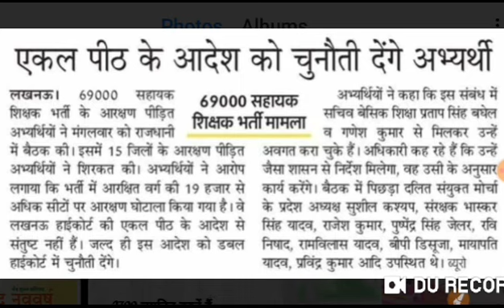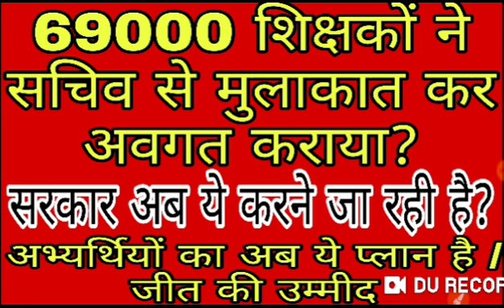सचिव से मुलाकात कर अवगत कराया 69000 शिक्षकों ने,69000 latest news today,69000 latest news today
your enquiry in this video:
69000 शिक्षक भर्ती लेटेस्ट न्यूज़ टुडे 69000 शिक्षक भर्ती overlapping MRC rule 69000
 shikshak Bharti court update today,69000 shikshak Bharti latest update , 69000 शिक्षक भर्ती ,overlapping , 69000 शिक्षकभर्ती कोर्ट 4.69000 शिक्षक भर्ती मेरिट राज्य स्तर या जिला स्तरशिक्षक भर्ती 2.mobile domicile cast medical ,69000 merit cut off general OBC SC , final 69000 शिक्षक भर्ती ? 69000 शिक्षक भर्ती में कितने कॉमन नंबर

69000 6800 shikshak bharti latest news today,4th counselling 69000 shikshak,6800 latest news today
69000 shikshak bharti latest news today,
69000 4th counseling latest news,
69000 Shikshak Bharti Latest News,
qa
69000 shikshak bharti court update,
69000 shikshak bharti latest news,
69000 shikshak bharti latest news today court update,
69000 shikshak bharti latest news today live,
69000 shikshak bharti latest news today online adda,
69000 shikshak bharti news,
69000 shikshak bharti today news,
69000 shikshak bharti update,
69000 शिक्षक भर्ती लेटेस्ट न्यूज़ टुडे,69000 भर्ती की सम्पूर्ण जानकारी के लिए जॉइन करें।

69000 shikshak bharti,
69000 shikshak bharti safe gunank,
22000 seats in 69000 latest news, 22000 seats in 69000, 22000 news today, 22000,
69000 shikshak bharti supreme court updates,
Education Mantra 69000 shikshak bharti latest updates,
education mantra,
69000 shikshak bharti supreme court live updates,
Get goal online,
Ggo,
69000,
4th counselling 69000 shikshak, 4th counselling 69000,3rd counselling 69000 shikshak, 69000 news4th counselling 69000 shiksh, 4th counselling 69000, 3rd counselling 69000 shikshak, 69000 news
4th counselling 69000 shikshak, 4th counselling 69000, 3rd counselling 69000 shikshak, 69000 newsशिक्षामंत्री जी से मुलाकात काउंसिलिंग कब तक, 4th counselling 69000 shikshak, 4th counselling 69000,
69000 school joining, 36590 school joining praman patr praruf, 36590 school dur ke de diye
69000 answer key court update today, 69000 भर्ती कोर्ट अपडेट, 69000 शिक्षक भर्ती सुप्रीम कोर्ट अपडेट,

37339 प्रतीक्षारत शिक्षक संघर्षी